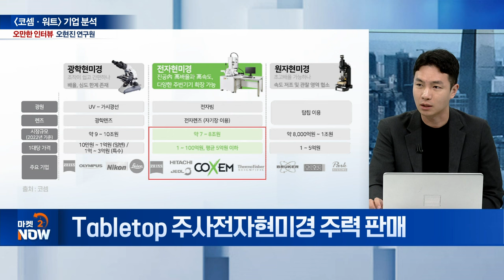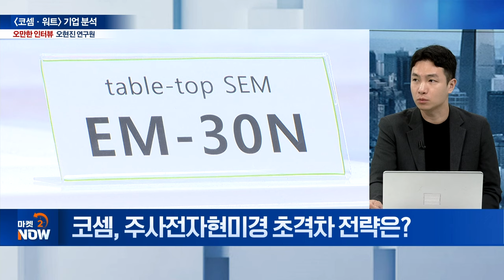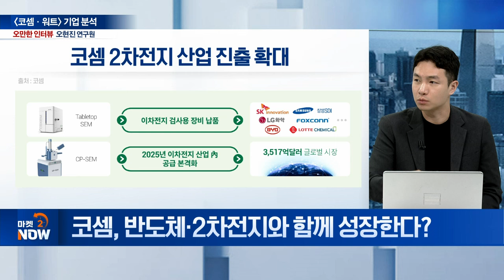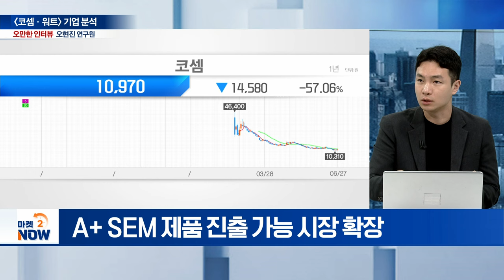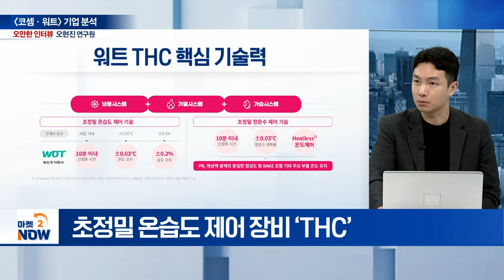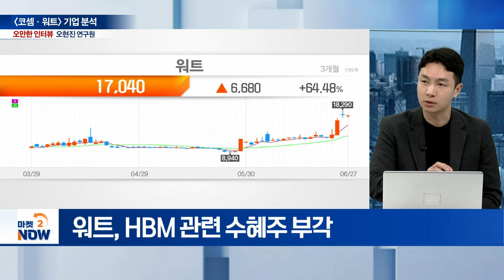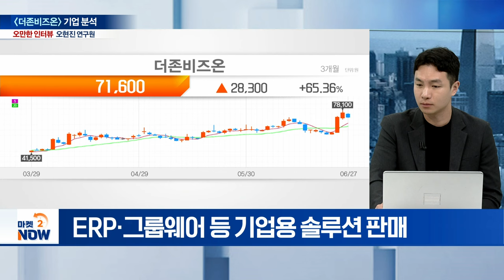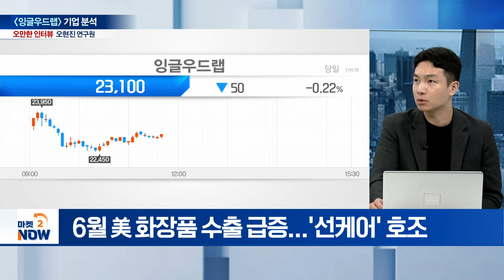잘생긴 오현진이 픽한 잘생긴 종목 워트... 주력제품 거의 독점!!! / 오현진 키움증권 리서치센터 연구원 [오만한 인터뷰] | Market Now (20240627)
주제1: [코셈·워트] 기업 분석
Q. 소외된 ‘코스닥’... 하반기 증시 전망은?
Q. 새내기주 ‘코셈’ 주력 사업은?
Q. 코셈, 주사전자현미경 초격차 전략은?
Q. 코셈, 반도체·2차전지와 함께 성장한다?
Q. 흑자 기업 ‘코셈’, 1Q 적자 전환 원인은?
Q. 코셈, 주가 제고 모멘텀은?
Q. 워트, 주력 사업 ‘THC’란?
Q. 워트, THC 수주 현황은?
Q. 워트, 주요 사업 추진 현황은?
Q. 워트, 투자 유의점은?

주제2: [더존비즈온] 기업 분석
Q. 더존비즈온, ‘AX 기업’ 가속…주력 사업은?

주제3: [잉글우드랩] 기업 분석
Q. '잉글우드랩' 하반기 성장 모멘텀은?